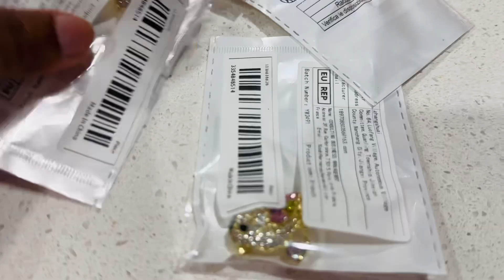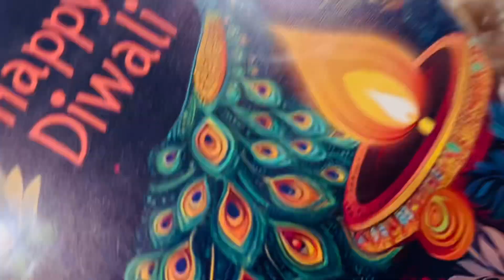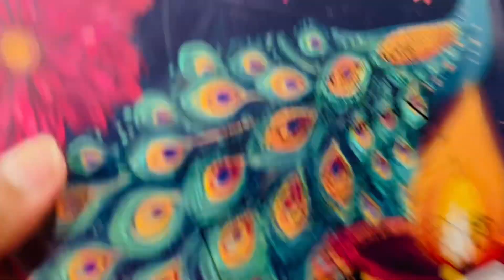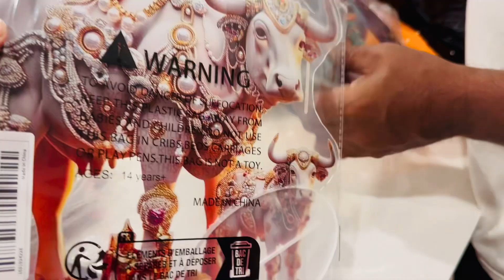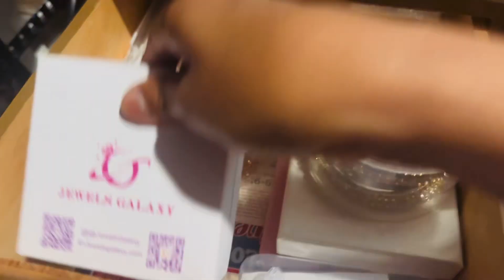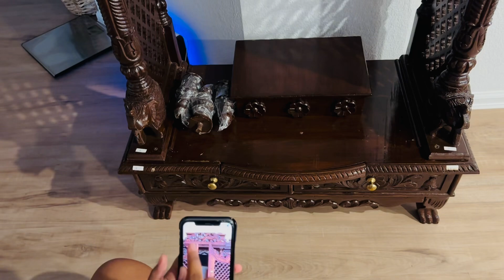New born babyকে দেখতে গেলাম।অনেক দিনের পর সখের জিনিসটি অবশেষে ঘরে আসল। অনেক আনন্দ সাথে ভূরিভোজ।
In @Monone Manasi USA channel,we will be sharing our daily life in our way just for your entertainment purpose. Some of you will like & someplace of you will dislike, ' TO LIKE AND DISLIKE IS SAME THING, THIS IS WHAT MAKES A SOLID FRIENDSHIP'.

Follow me on :👇
Monone Manasi : Facebook
মননে মানসীঃ ফেসবুক

Follow me on:👇
Manasi r gaangappa:
মানসীর গানগপপঃ ফেসবুক

আমি মননে মানসী USA Texas থাকি।আমার এই চ্যানেলটি তথ্য ভিওিক একটিYouTube channel আমার সঙ্গে থাকার জন্য অসংখ্য ধন্যবাদ আপনাদের।😍💐🙏🙏